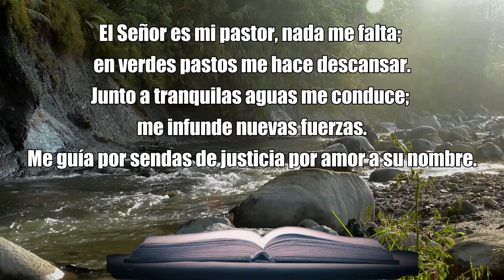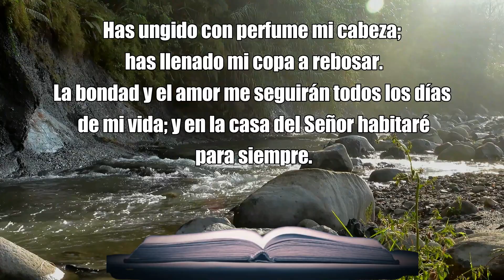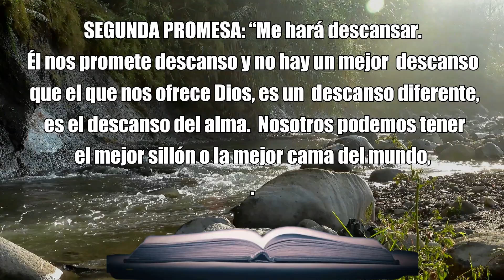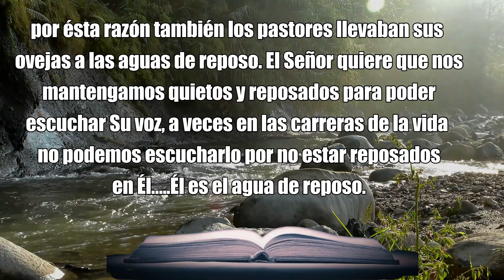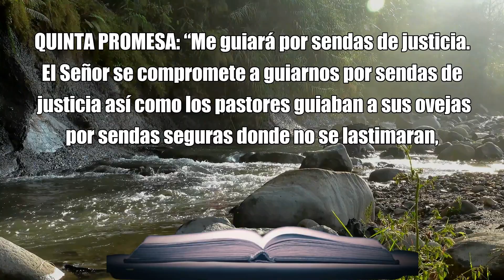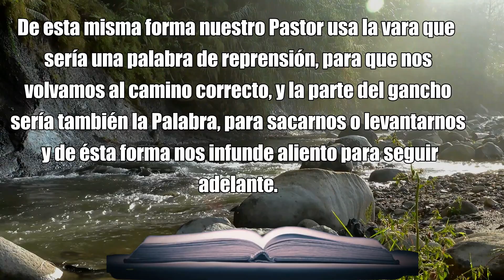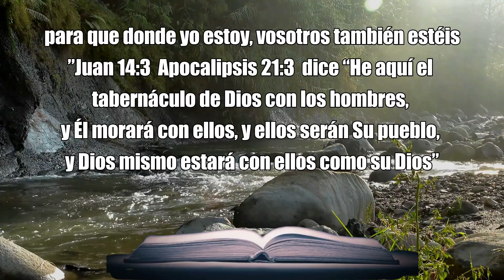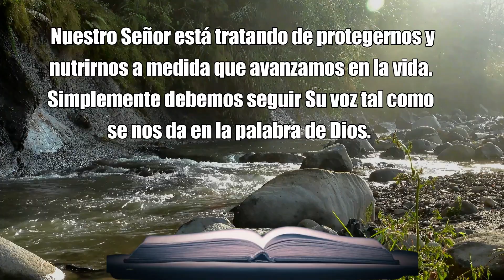SALMO 23: Oración Poderosa de Protección y Liberación del Dia de Hoy Domingo 03 de Diciembre 2023